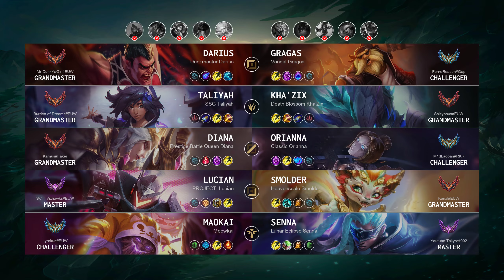Maokai Support vs Senna - EUW Challenger Patch 14.4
Maokai Support played by "Lyrokun@EUW", EUWChallenger 931 LP

- Skin: Meowkai
- Primary Rune: Glacial Augment

Timeline:
00:00 Ban & Pick
00:15 Runes & Abilities
01:37 Gameplay
04:50 Team FIGHT
05:43 Gameplay
07:09 Team FIGHT
07:45 Gameplay
11:11 Team FIGHT
12:22 Gameplay
13:00 Team FIGHT
13:28 Gameplay
14:24 Team FIGHT
14:52 Gameplay
16:14 Team FIGHT
16:42 Gameplay
17:22 Team FIGHT
18:45 Gameplay
21:08 Team FIGHT
21:36 Gameplay
23:04 Team FIGHT
24:15 Take down The Turret
24:50 Team FIGHT
25:56 Gameplay
27:56 Team FIGHT
28:25 Take down The Inhibitor
28:47 Gameplay
31:02 Team FIGHT
31:35 End credit